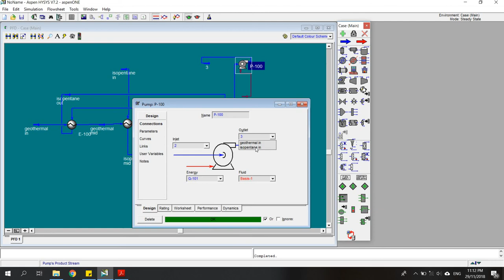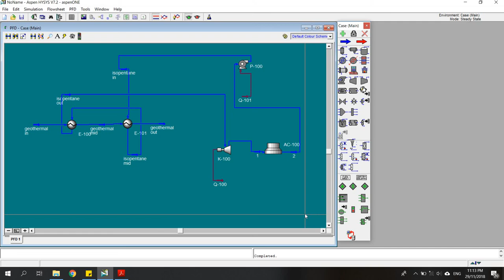Part IV - Modelling Binary ORC Cycle in Aspen Hysys (Calculating Energy Output and Auxilary Energy)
Part 4 is the last part of the tutorial for modeling the geothermal binary ORC cycle in Aspen Hysys. In this last part, the total energy output from the turbine and the energy required for auxiliaries are obtained.